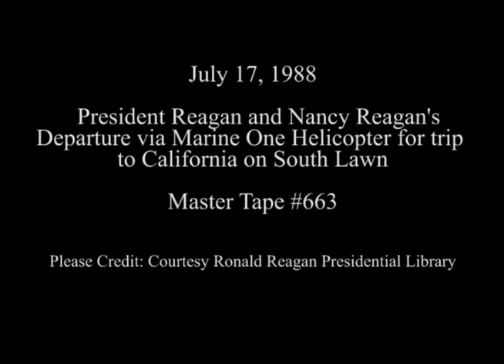President Reagan and Nancy Reagan Departure via Marine One on July 17, 1988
Full Title: Trip to California. President Reagan, Nancy Reagan Depart via Marine One Helicopter for trip to California on South Lawn on July 17, 1988

Transcript: N/A

Production Date: 7/17/1988

Access Restriction(s):Unrestricted
Use Restriction(s):Unrestricted